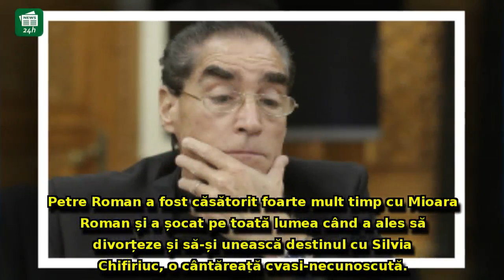Lovitură neașteptată pentru Petre Roman! Soția sa, 'încurcată' cu un cămătar